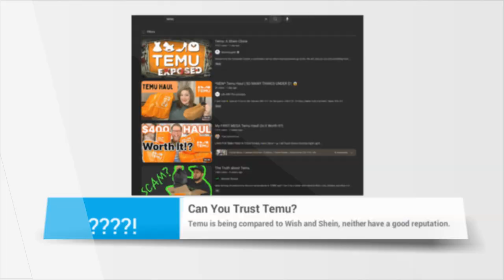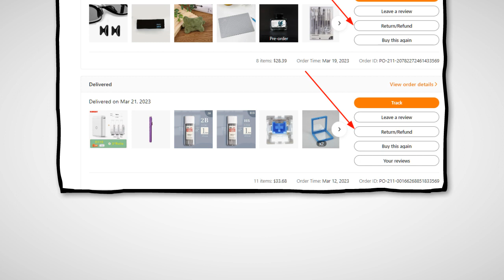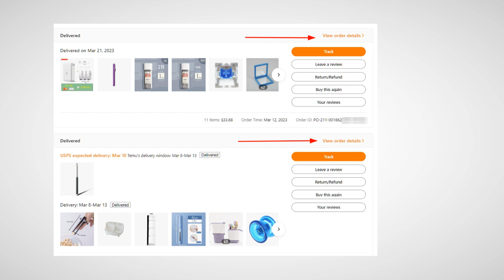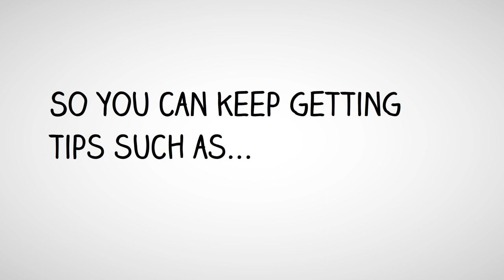Geek Shops Temu | What to Buy | How To Save Money | How to Request Refund | How to Price Adjustment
Welcome to another episode of Geek Shops Temu,

This episode is a bit unusual: it is a set of shopping tips for Temu... and it is extremely short (by TGG standards).

What are the 3 types of items you should buy on Temu?

How to request refund if you have a dud or broken after a single use?

What if price dropped after you ordered it?

Anyway, that is it for this episode of Geek Shops Temu.

Checkout my PC gaming channel at @CaptChang